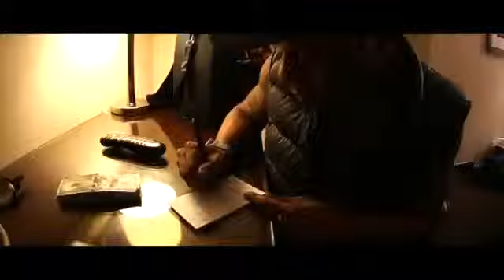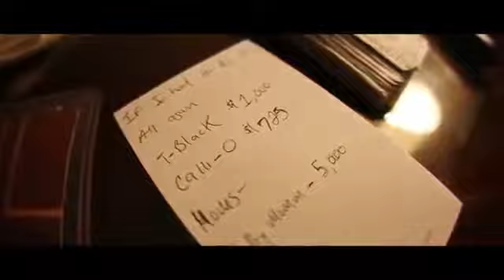ZedZilla Time To Eat TourVlogSt Louis